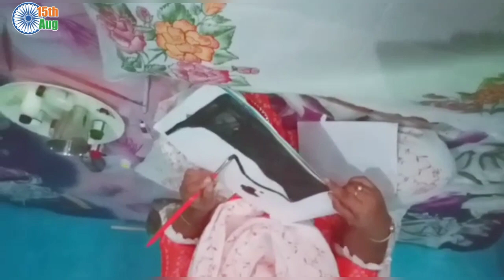Fayra Khan from Kasganj■Making the live Painting■Al Madad online talent show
Full name  fayra khan
Qualification M. A. Economics
Age 34
Address . Manipur Nagriya post neoli sugar factory near police choki kasganj pin cod number.  207402
Category of talent? Painting

Al Madad NGO is the initiative to help the needy people who is suffering from the inconveniences & this also helps people to disclose their talent or anything else, Now Al Madad organised the national level online talent show with the help of Right way of knowledge Youtube channel which is the India's first channel dedicated to Your voice & Your talent.
We have organised 8 online talent show with the help of different society & Ngo because we believe that Talent is the God gifted prize for the people which should be the profession in the world.